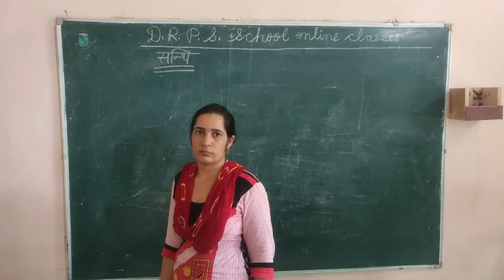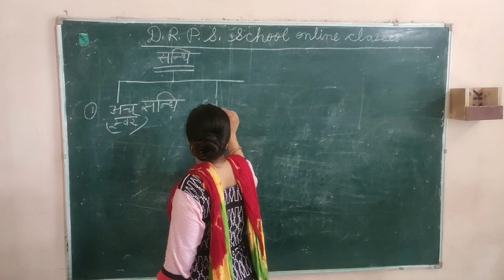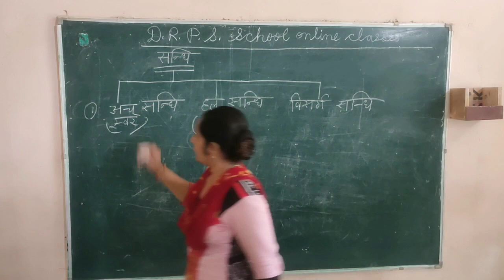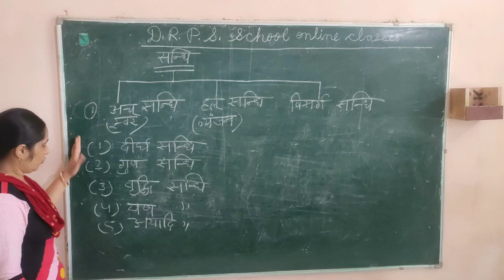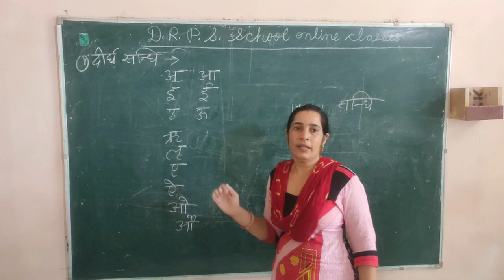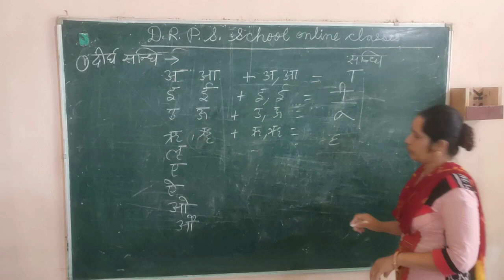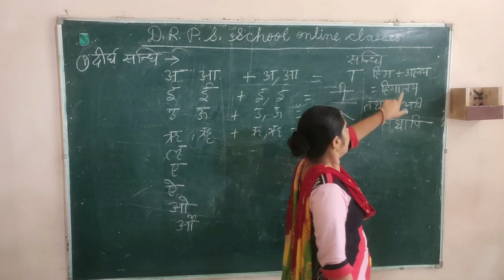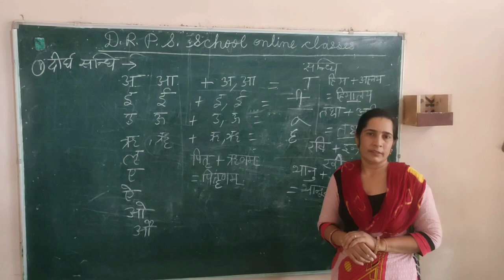“सन्धि ” संस्कृत भाग –1